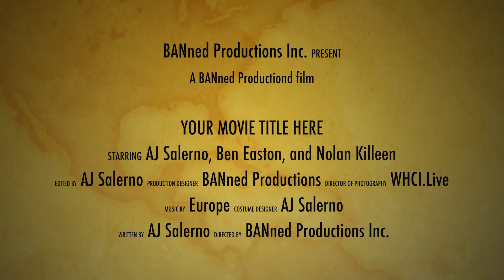The Wrath of the Blades Movie